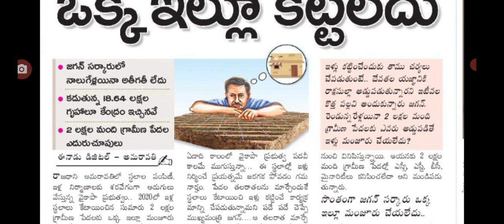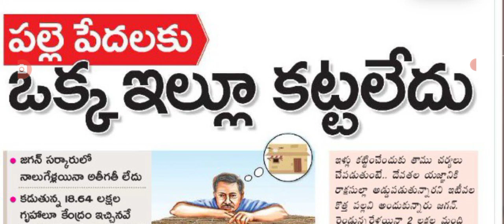రాష్ట్రంలో ఇళ్ల పట్టాల పై మరో సంచలనం నిజం ap house sites distribution of AP.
hello everyone today update is latest update on house sites distribution of AP .@anandsocialedu